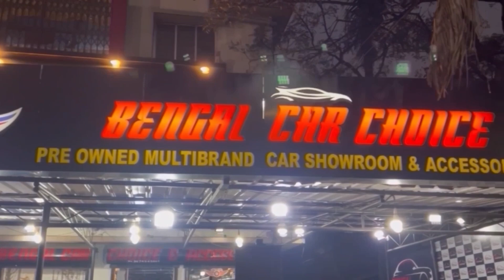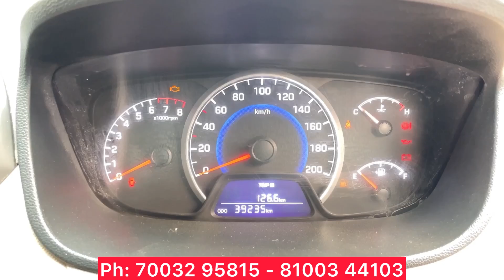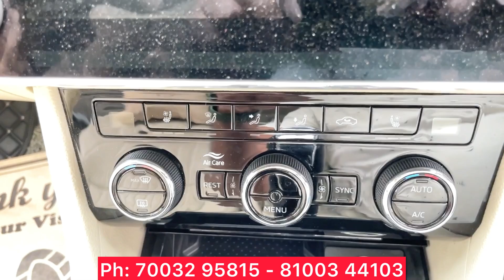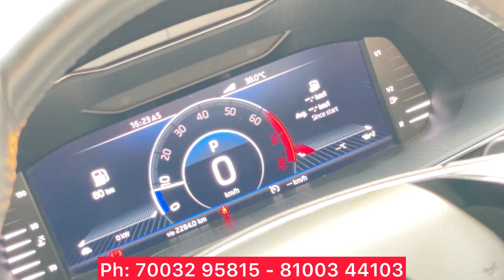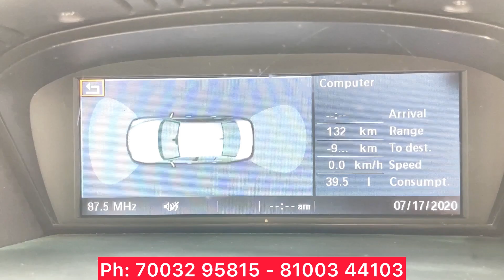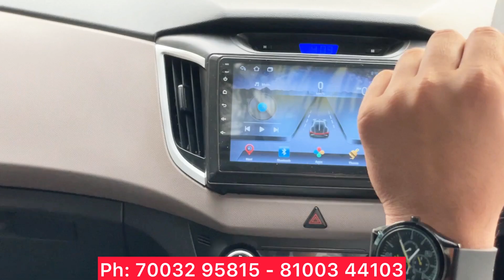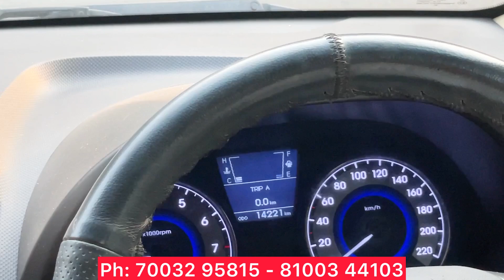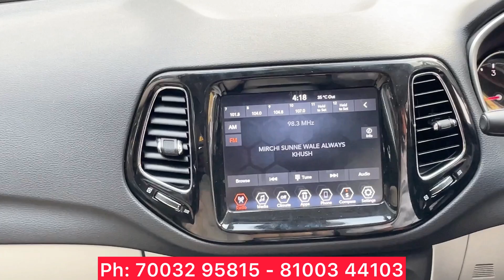Hatchback 2 SUV 2 Sedan - All under One Roof | Best Used Car Collection | Alturus-Superb-Creta-BMW